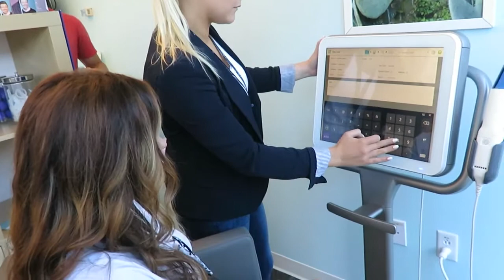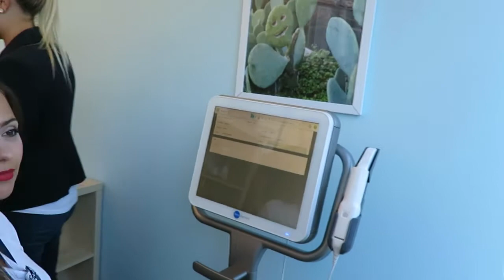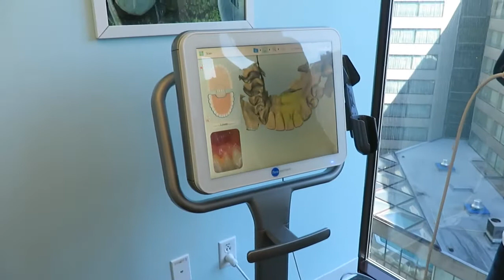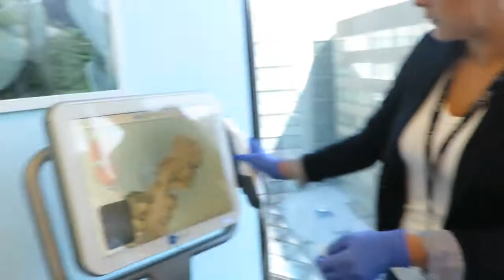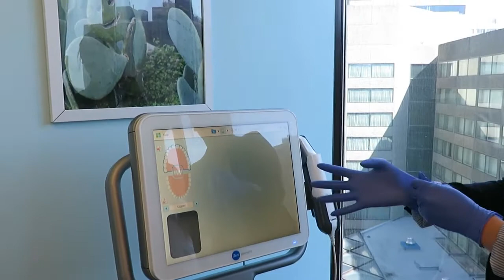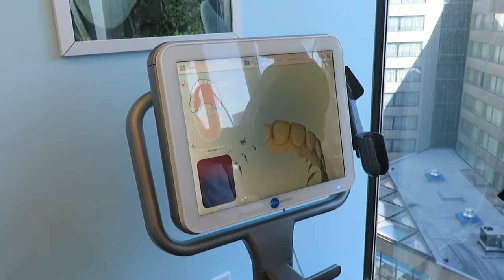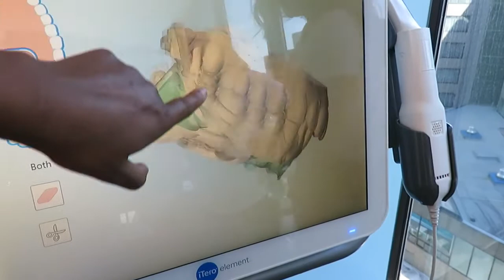SmileDirectClub Journey: FULL 3D Scan! Tour SDC and Commercial day!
Part 2 to our Nashville and commercial adventure! See a full 3D scan in the smile shop at the headquarters After a tour of the facility!
50%Off impression kits! from SDC

FOLLOW US ON THE FOLLOWING:
We Appreciate Every One Of You!
Category
People & Blogs
License